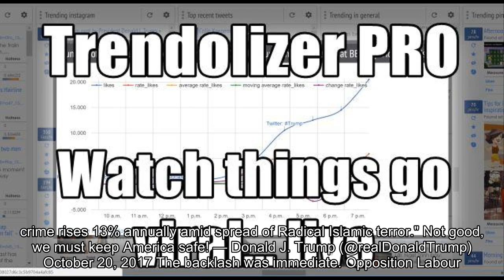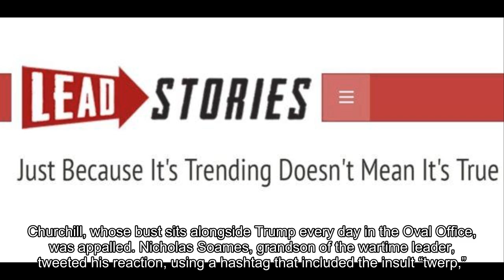Brits Tell Trump to Mind His Own Business After Crime Tweet